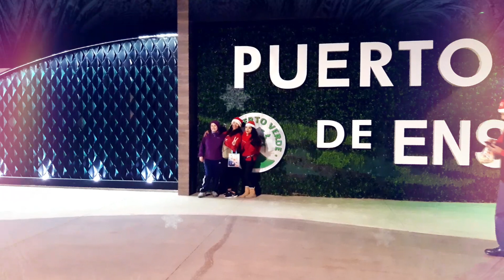Regalando abrazos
Amigos senderistas